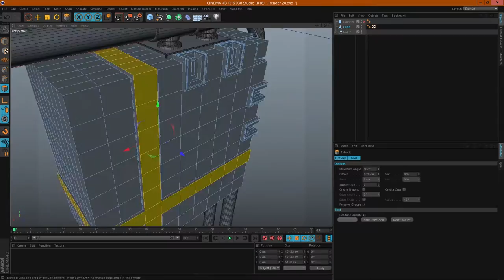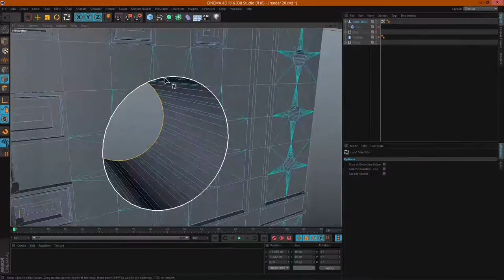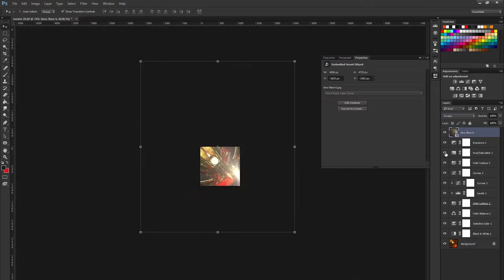【Modeling】Everyday's Render [20-04-16] Database